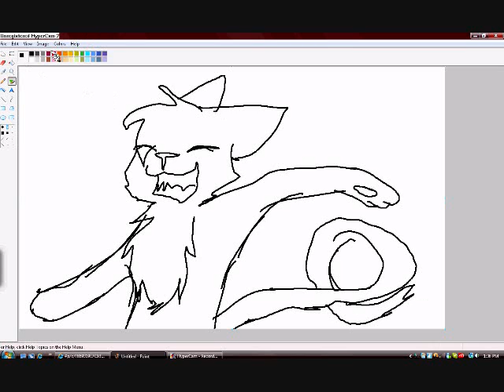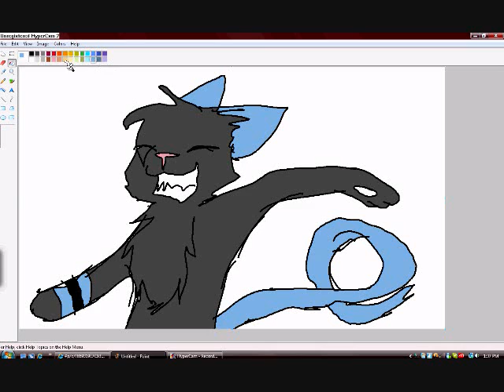Happy b-day Hduck!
Song:" Bulletproof "A speedpaint I made for Hannah , my best friend! :D Cause it's her b-day. So , here ya go!Sorry it's long , I wanted to fit the song in. :)